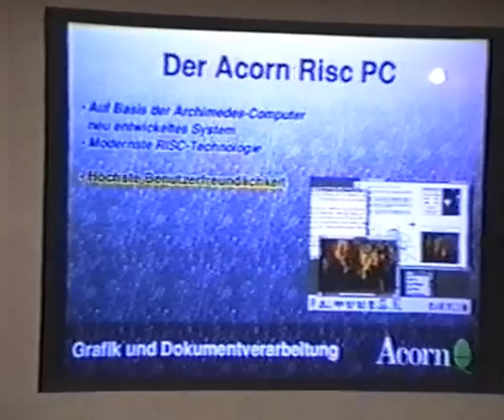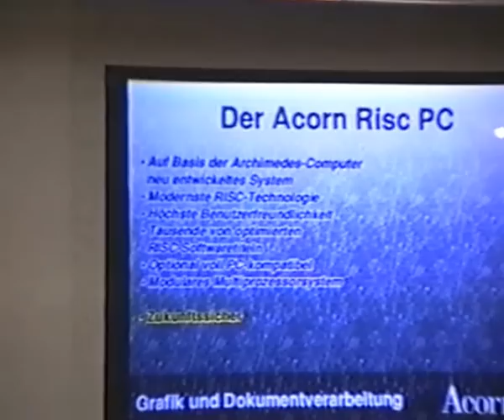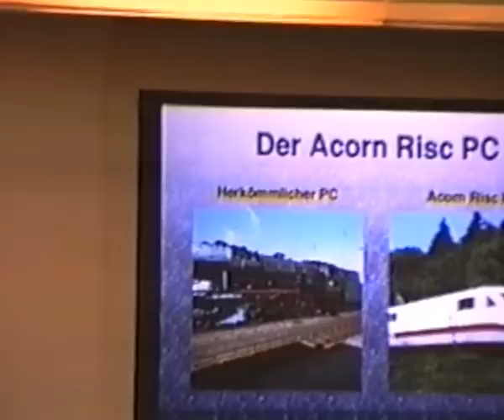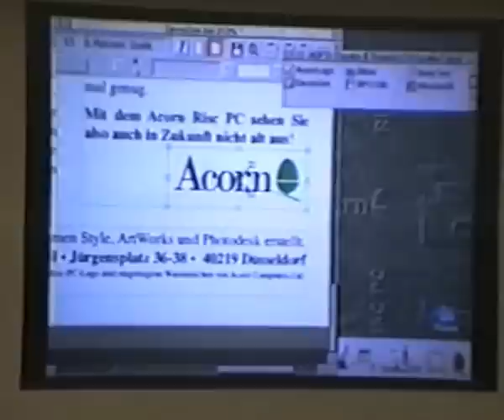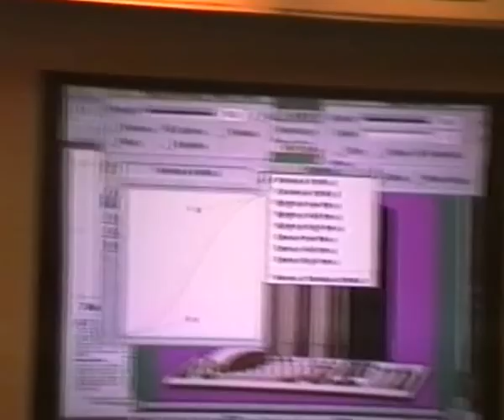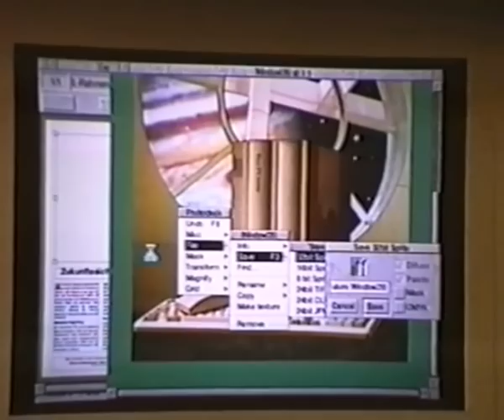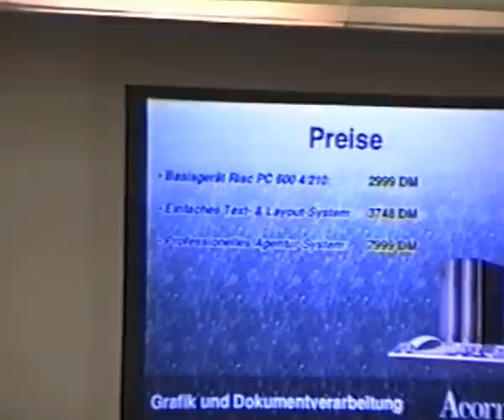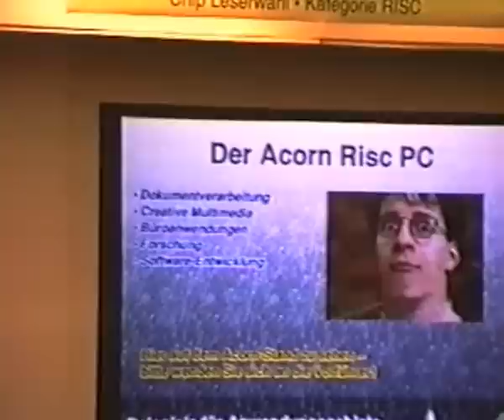Acorn Risc PC auf der CeBit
Daniel Tamberg stellt vor...